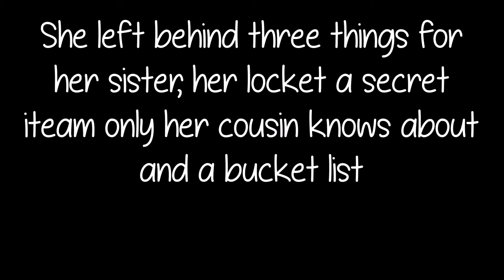The Heart Of List | Trailer 2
This one I like better the first one I was still wossy from meds I got today during my mri